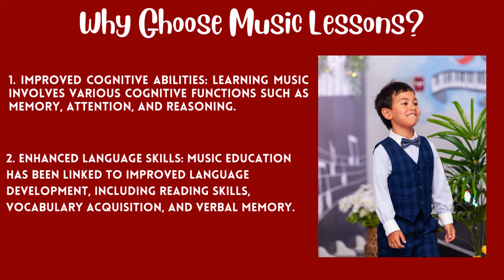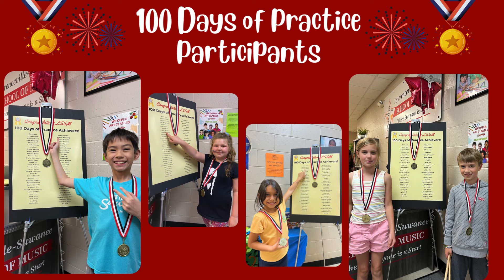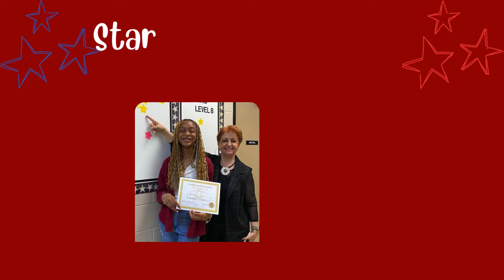Why Choose LSSM